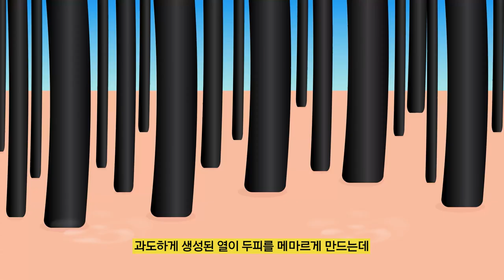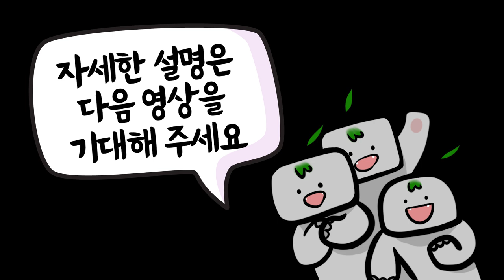열화상 카메라로 보는 피부, 두피 열! 방치하면 위험합니다!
안녕하세요! 요즘같이 날씨가 참 더운 날에는 피부와 두피에 열이 오르기 쉬운 계절인데요~ 별 거 아니겠지 하고 방치하면 여러 피부 병을 일으키고 노화로 가는 급행열차입니다 오늘의 영상에서는 실내와 실외에서 두피와 피부 온도가 어떻게 변하는지 직접 테스트해 보았습니다. 두피 열이 건강에 미치는 영향을 확인하고, 열을 낮추는 방법도 소개해 드립니다.

🔍 주요 내용:

실내 vs 실외 피부 및 두피 온도 변화 테스트
열이 피부에 미치는 영향
두피, 피부 열을 낮추는 실질적인 간단한 방법

Aminto 원료의 구체적인 효능과 효과에 대한 심층 분석!